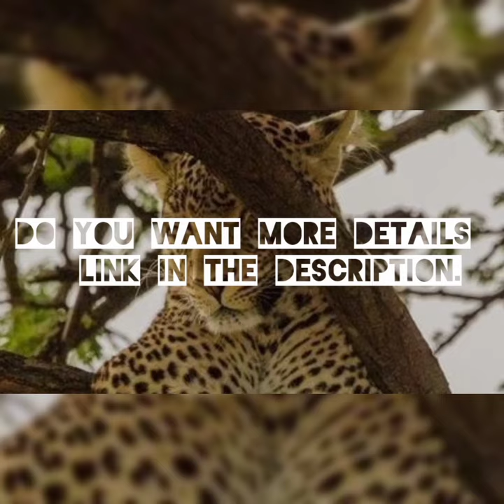how many snow leopard are in Pakistan#shortsfeed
snowleopards pakistan amazing Snow Leopard numbers It is estimated there are between 200 and 420 snow leopards in Pakistan's northern mountains in the areas known as Khyber-Pakhtunkhwa, Gilgit-Baltistan and Azad Jammu and Kashmir. People searches for: - how many snow leopard are in Pakistan? -Why is snow leopard threatened in Pakistan? -What are 12 countries snow Leopard live in?. -Do snow leopard avoid humans? - Are snow leopard in Pakistan? -Do snow leopard live in the desert? -What is the habitat of snow leopard?? -snow leopards, -top 10 amazing facts about snow leopards, -10 interesting facts about snow Leopard. - amazing facts about snow leopards. -facts about snow leopard, -snow leopard hunting. -interesting facts about snow leopards. -snow leopard habitat. -facts about snow leopards. - leopard fun facts about snow leopards. -snow leopard roar. -snow leopard endangered. -leopards,leopard facts. -13snow leopard facts.